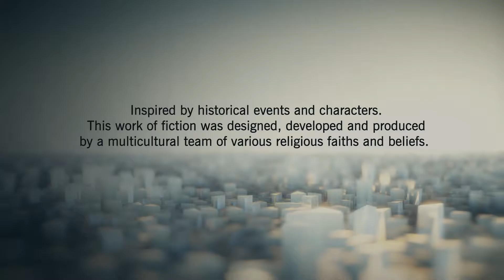ac unity gameplay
Famel's secret: The Monks